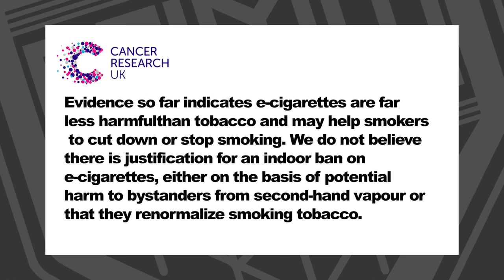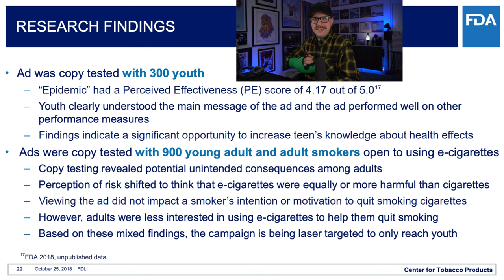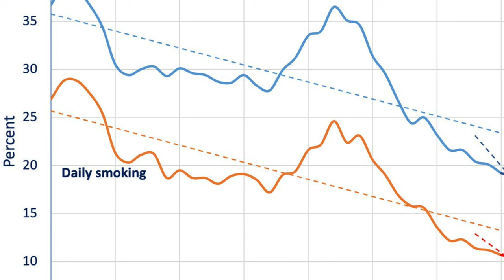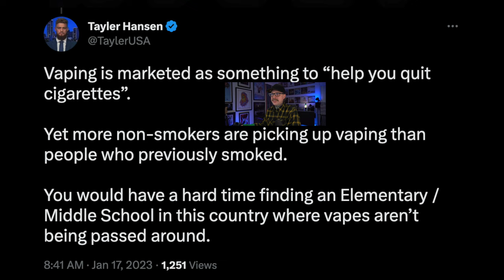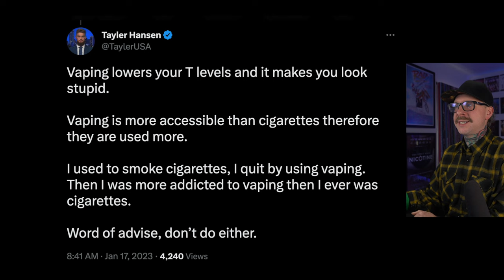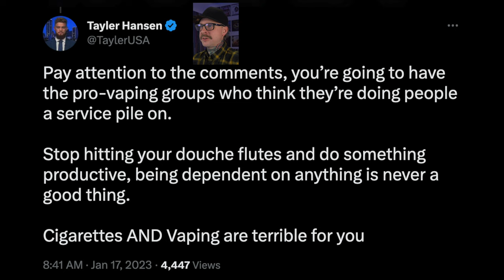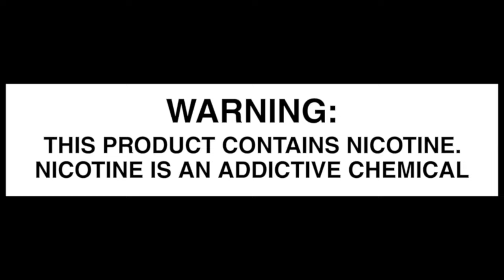Correcting Tayler Hansen's Terrible Take On Vaping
Ultimately id like him to be correct about vaping.  Tayler is kind of doing exactly what FDA and CDC want him to be doing. Keeping the public misinformed about Vaping.

All the things i mentioned

A new Public Health England (PHE) e-cigarette evidence review, undertaken by leading independent tobacco experts
First hospital vaping shops to help smokers kick habit